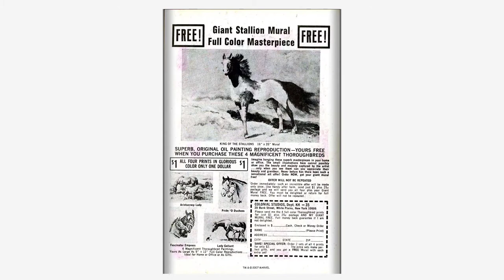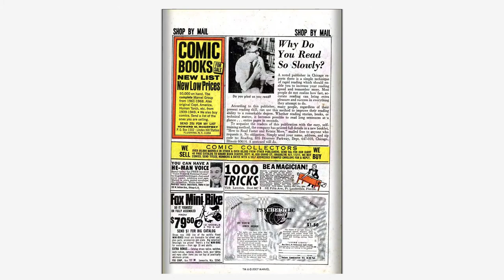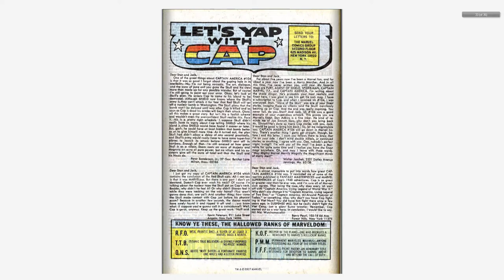196811 Captain America v1 107